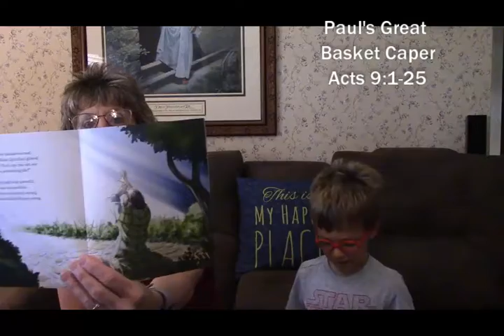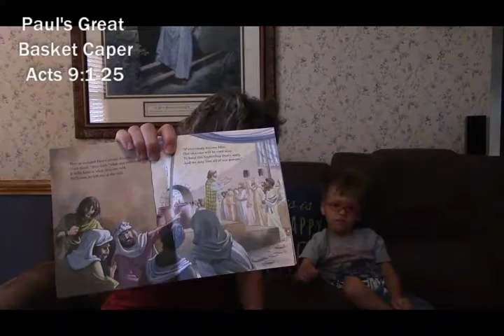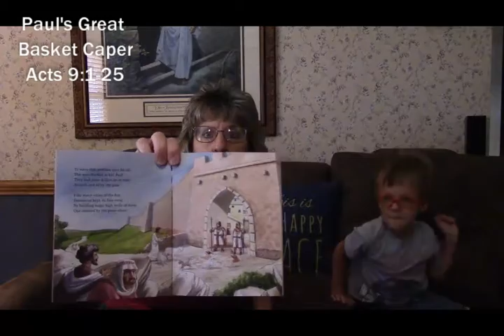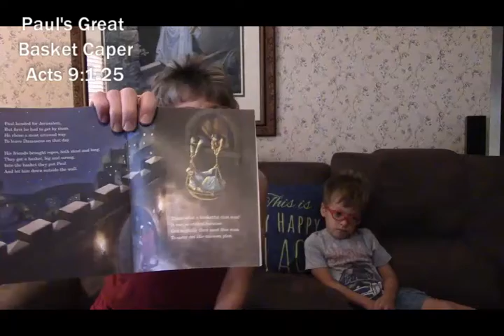Paul's Great Basket Caper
Talk Time with Jack